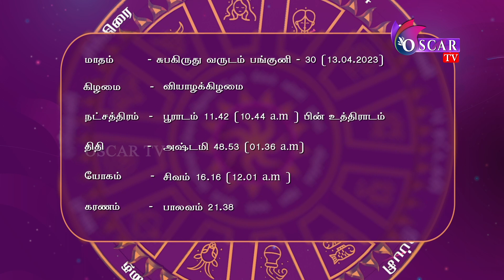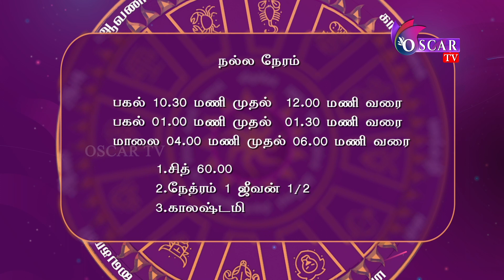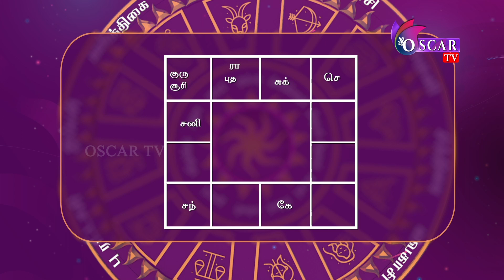இந்நேரம் பொன்நேரம் | Inneram ponneram | nallaneram nagaraj | oscartv |13-04-2023